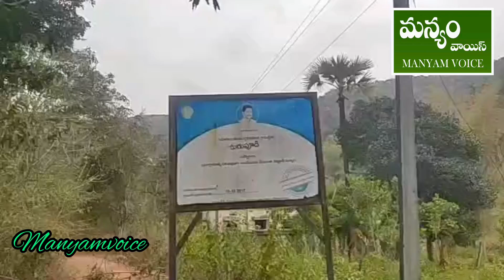అటవీ ప్రాంతంలో అక్రమంగా కలప మాయం చేస్తున్న ఫారెస్ట్ సిబ్బంది Rampachodavaram # forestoffice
తులసి వనం లో గంజాయి మొక్కలు మాదిరిగా ఫారెస్టు అధికారులు.

మన్యం అటవీ ప్రాంతంలో అక్రమంగా కలప మాయం చేస్తున్న ఫారెస్ట్ సిబంది.

అల్లూరి సీతారామరాజు జిల్లా,రంపచోడవరం ఏజెన్సీ లో అటవీ అధికారులు అవినీతికి అంతుపంతు లేకుండా పోయింది.. మన్యం అటవీ ప్రాంతంలో పుష్ప సీన్ తలపించేలా టేకు కలపను తరలించారంటే,ఏ రేంజ్ లో అక్రమార్జనకు అటవీశాఖ అధికారులు ఉన్నరనేది అర్ధం పడుతుంది..ఏడాది కాలం నుండి టేకు చెట్ల రవాణా ఒక్కొక్కటిగా బయటకు రావడంతో మన్యం అటవీ శాఖ లో అవినీతి అధికారులు బాగోతం బట్టబయలైంది.. రంపచోడవరం రేంజ్ పరిధిలో ఉన్న నూర్పిడి అటవీ ప్రాంతంలో ఉన్న టేకు ప్లాంట్ లో గుట్టుచప్పుడు కాకుండా  400 పైనే భారీ టేకు ,మారు జాతి వృక్షాలను అధికారులు కనుసన్నల్లోనే మాయం చేశారు..50 లక్షల పైనే విలువైన టేకు చెట్లను అటవీ సిబ్బంది చొరవతోనే జరిగినట్లు ప్రత్యేక బృందాలు ప్రాథమిక నిర్ధారణ చేయడమే కాకుండా ప్రభుత్వ ఆదాయానికి గండి కొడుతున్న  అవినీతి సిబ్బందిపై అటవీ ప్రాంతంలో మాయమైన టేకు చెట్ల వివరాలను  సీసీఎఫ్,స్క్వాడ్,విజిలెన్స్ టీం ఉన్నతాధికారులు సేకరించి ఉన్నతాధికారులు రిపోర్ట్ పంపారు..టేకు చెట్ల అక్రమ దోపిడిపై ఇప్పటికే రాష్ట్ర స్థాయి,జిల్లాల నుండి ప్రత్యేక బృందాలు రంపచోడవరం డివిజన్ లోని అన్ని రేంజ్ పరిధిలో టెక్ ప్లాంటు లను పరిసలించి అవినీతి అధికారులు డేటాతో,ఇప్పటికే డిప్యూటీ రేంజ్ అధికారి,బీట్ అధికారిని సస్పెండ్ చేస్తూ ఉన్నతాధికారులు ఉత్తర్వులు జారీ చేశారు..ఈమేరకు దర్యాప్తు లో మరికొందరిపై వేటు పడుతుందని సమాచారం..ఉండడంతో మరింత వేగంగా దర్యాప్తు లోతుగా చేస్తున్నారు.. ఈ అక్రమ టేకు కలప రవాణాలో ఎంతమంది ఉన్నా కఠిన చర్యలు తప్పవంటూ రేంజర్ ఆజాద్ వెల్లడించారు..